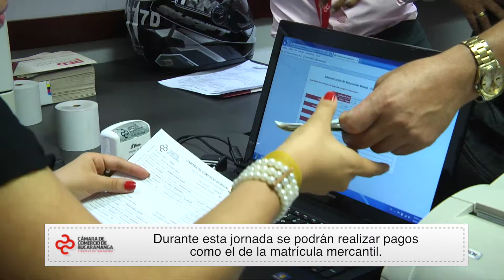Horario especial los sábados 24 y 31 de marzo | Cámara de Comercio de Bucaramanga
Video oficial de la Cámara de Comercio de Bucaramanga. Los días sábado 24 y 31 de marzo, la Cámara de Comercio de Bucaramanga ofrecerá un horario especial de atención en todas sus oficinas, de 9:00 a.m. a 2:00 p.m.,  con el objetivo de facilitar a los usuarios la gestión de sus respectivos trámites.